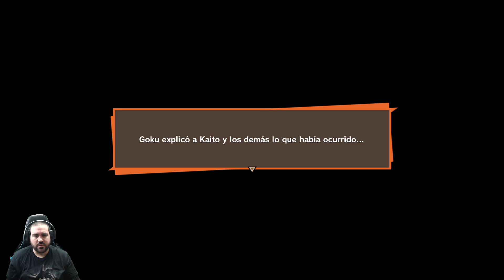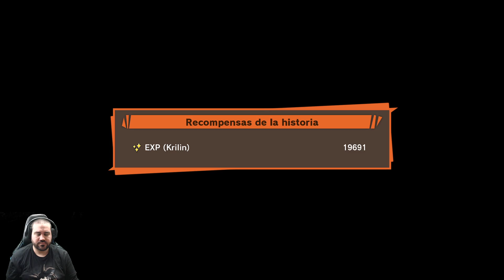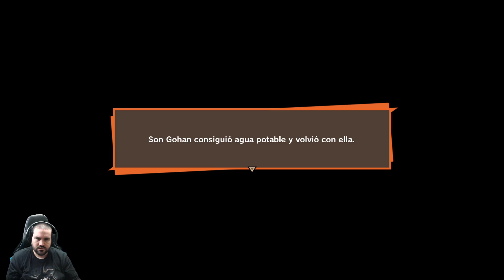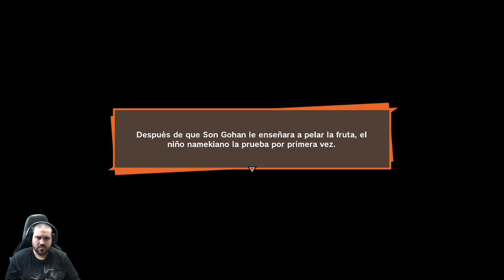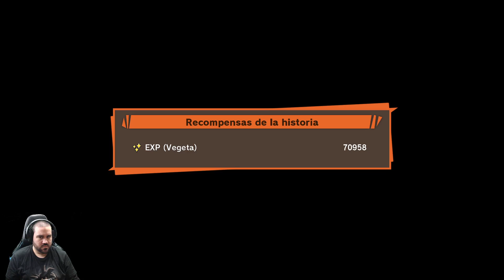🔴 - Al rescate de los Namekianos - DRAGON BALL Z: KAKAROT | #7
Social:
Mi PC:
-Monitor 1: Acer Predator XB271HU IPS 2K 27"
-Monitor 2: Samsung SyncMaster fx2490HD
-Procesador: i7-4790
-CPU: 3.60 GHz
-Ram: 16 Gb
-GPU: Nvidia GeForce GTX 1070
-Ratón: Logitech G502
-Micro: Krom Kimu
-Webcam: Logitech c920 HD pro
-Auriculares: Logitech G533
Consola:
-PS4 PRO